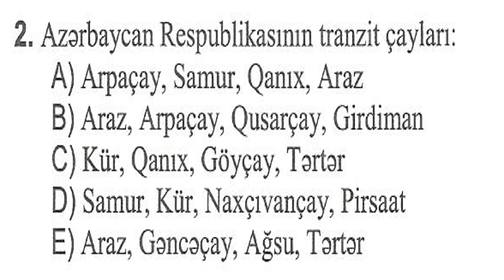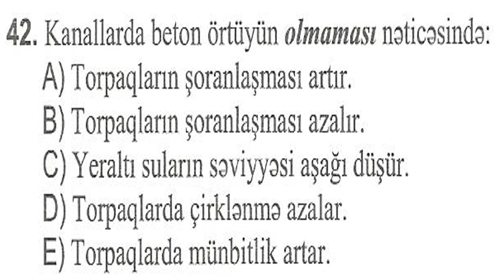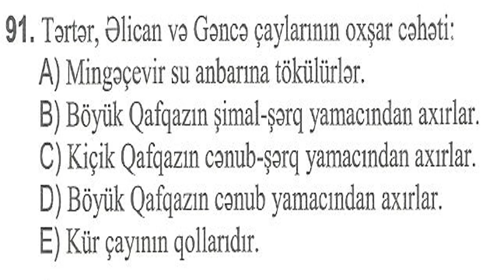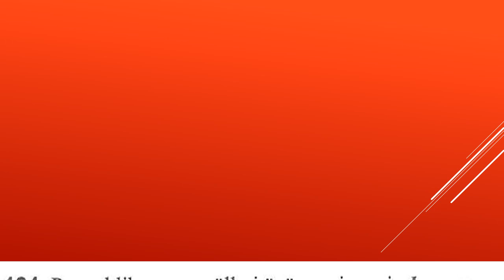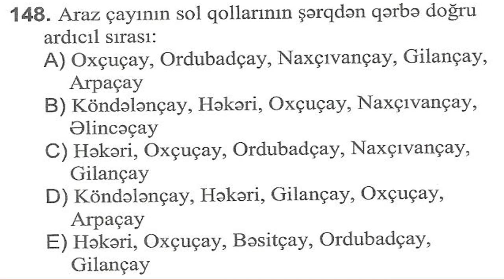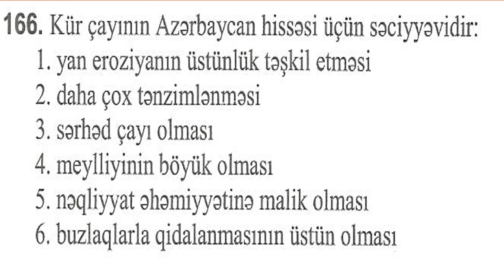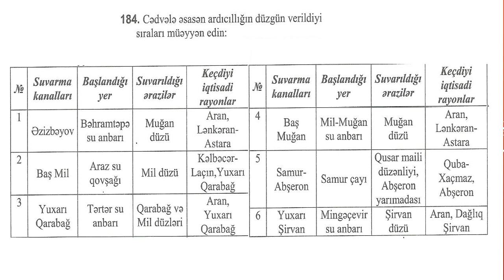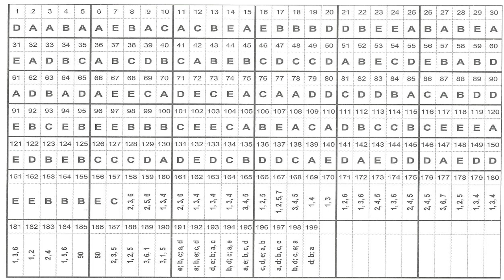20 Azərbaycanın daxili suları 199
TƏKRARLAMAQ ÜÇÜNDÜR.
Bu cür sürətli təhlili istəyirsinizsə fikrinizi bildirin.Yararlıdırsa digər mövzuları da bu şəkildə təhlil edim